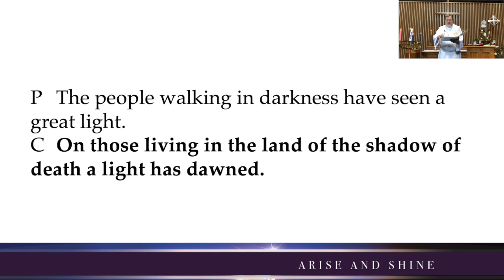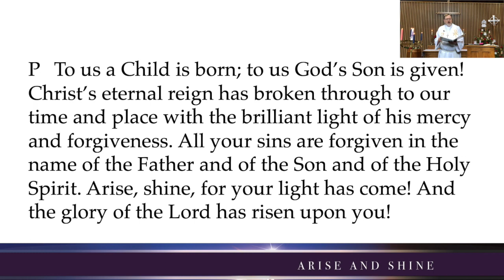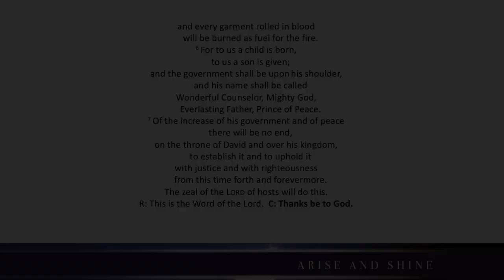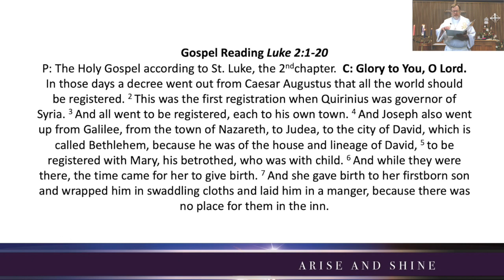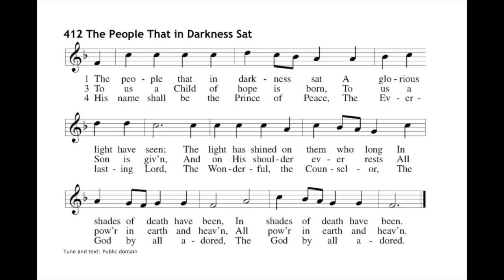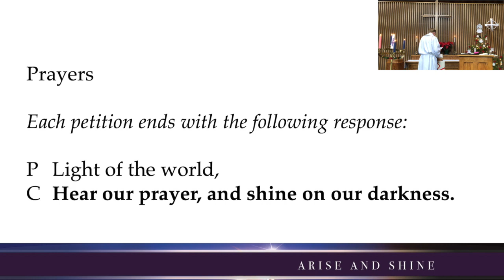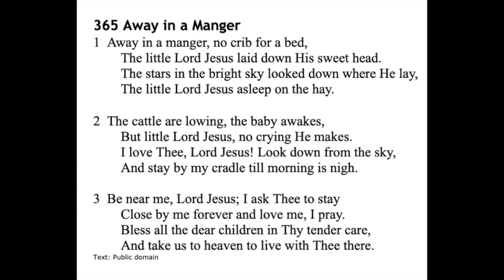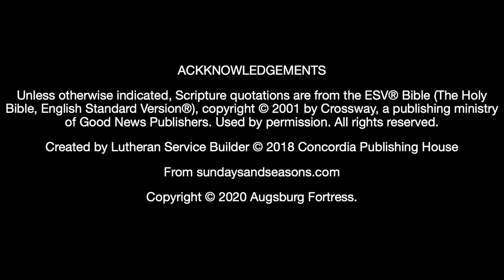Christmas Eve Service - December 24, 2020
Welcome - 1:51
Opening Prayer - 2:35
Invocation and Call to Worship - 3:20
Opening Hymn - O Come All Ye Faithful - 4:11
Confession and Absolution - 6:14
Choir Anthem - 8:58
Old Testament Reading - 11:16
Epistle Reading - 12:58
Special Music - 13:39
Gospel Reading - 17:24
Hymn - The People That in Darkness Sat - 20:11
Sermon - 21:48
Offering - 36:44
Special Music - 37:15
Prayers - 39:08
Lord's Prayer - 41:26
The Lighting of the Candles - 42:02
Hymn - Away in a Manager - 43:29
Hymn - What Child is this? - 45:23
Hymn - Silent Night - 48:13
Benediction - 51:05